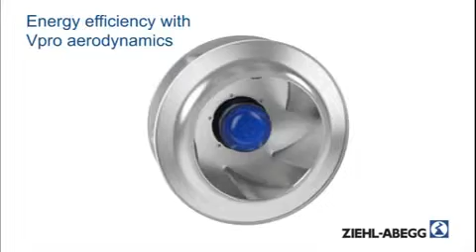Ziehl Abegg AG Vpro